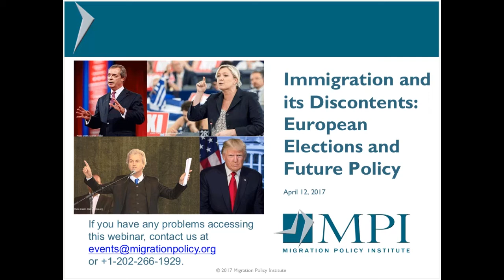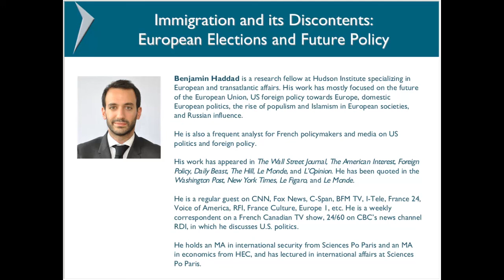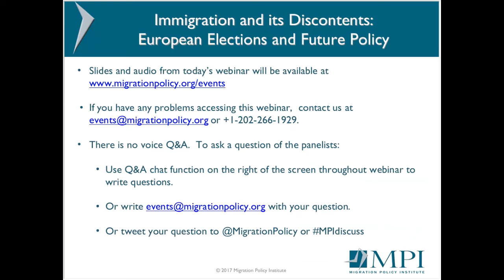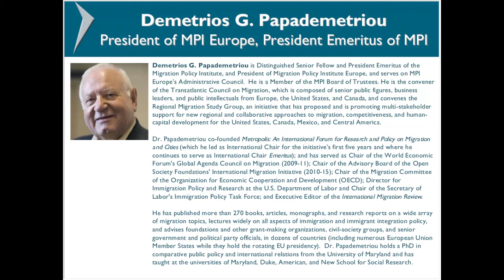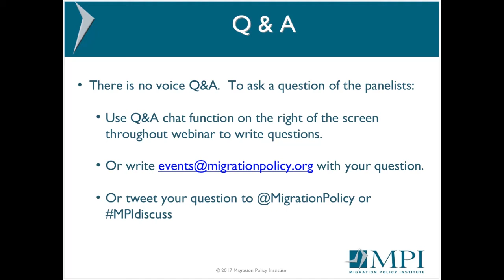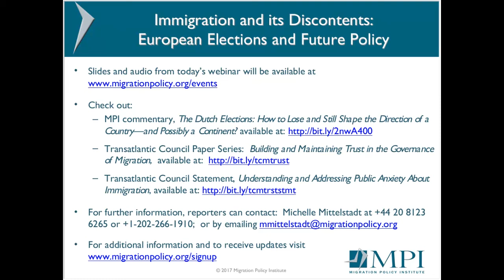Immigration and its Discontents: European Elections and Future Policy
Public anxiety about immigration and the fast pace of social change has reached a boiling point in many parts of Europe, contributing (in part) to the ascent of populist far-right parties. The strong showing of Geert Wilders' right-wing, anti-Islam Party for Freedom (PVV) in the March 2017 Dutch elections, along with the increasing strength of Marine Le Pen’s National Front ahead of the first round of the French presidential elections on April 23rd, have raised questions about why so many are casting their votes in favor of radical change.

While these votes represent citizen discontent with many aspects of globalization, it is immigration, concerns about the loss of cultural identity, and the fear that the nation-state has been losing ground almost irreversibly to supranational institutions that may be at the heart of the popular reaction. This discussion focuses on what we can learn from Brexit and the Dutch elections, along with the election of Donald Trump in the United States, and what these results portend (if anything) for the next round of contests in France, Germany, and elsewhere.

Will this trend continue? Will national and subnational politicians in countries such as France, Germany, Italy, Sweden, Austria, and Belgium, along with the leaders of the European institutions, learn the right or wrong lessons from these upheavals? And if the power shift continues, what impact will it have on migration policy at European Union and national levels? Finally, how will governments manage broader public concerns about rapid social change, economic opportunity, and security in ways that can reduce public anxiety about immigration and the pace of change it has brought while also regaining, slowly, the trust the public has clearly lost?

On this discussion experts explore the implications of recent and upcoming elections for the future of migration policy.